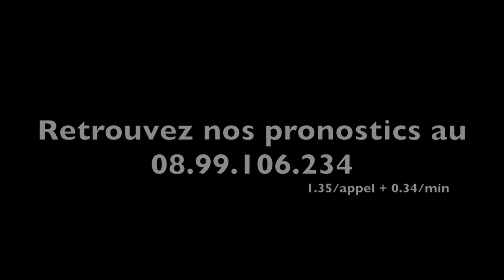A2TURF.COM - Une première pour Pierre-Christian JEAN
En selle sur STYX, Pierre-Christian JEAN a eu le bonheur de signer son premier succès à Vincennes.